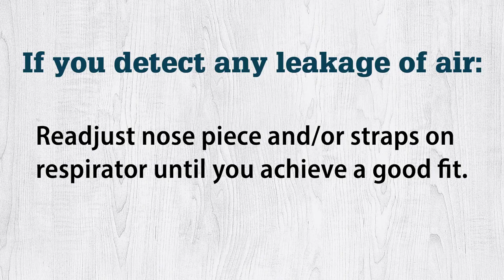How to Don and Fit Check a Disposable Respirator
In this Gemplers video, we’re going to go over how to don and fit check a disposable respirator. Proper donning and fit checking of your disposable respirator, dust mask, or particulate respirator is important as respirators can only work effectively if they fit correctly. A respirator that does not fit appropriately may allow contaminants to enter around the face piece and be inhaled by the wearer.

Stock up on respirators and other personal protective equipment (PPE) and safety supplies at Gemplers.com

Instructions on Donning a Disposable Respirator
To don a disposable respirator, the first step is to hold the respirator in your hands with the nosepiece toward your fingers and straps resting on the back of your hand. Not in between your hand and the respirator.

Once you have the respirator in your hand, bring it to your face and position the mask over your mouth and nose. Now, while holding the mask in position with one hand, grab the top strap with your other hand and pull it over your head. The strap should go over the back of your head above your ears.

With the top strap in place, while still holding the mask to your face, pull the shorter, bottom strap over your head, and place the strap around your neck, below your ears.

If the respirator has a metal nosepiece tab, use fingertips of both hands - one on each side - to mold it to your nose. The reason for using two hands is that pinching with one hand may cause it to take an odd shape and allow contaminants in.

The final step of donning your respirator would be to adjust the face piece and straps until you have a comfortable fit.

Instructions on Fit Checking a Disposable Respirator
To fit check a disposable respirator, cup both hands over the front of the mask - to cover the filter media - and inhale. Do not push on the mask.

Check to see if the face piece pulls in toward your face. If the mask is drawn in and no air leaks are detected around the face piece, you have a proper fit. If you detect any leakage of air, try readjusting the nosepiece and/or the straps until you achieve a good fit.

That is how you don and fit check a disposable respirator. But make sure to check your owner’s manual for any additional or specific instructions.

And let us know if you have any suggestions for an upcoming video.